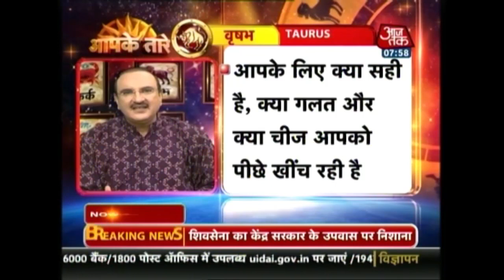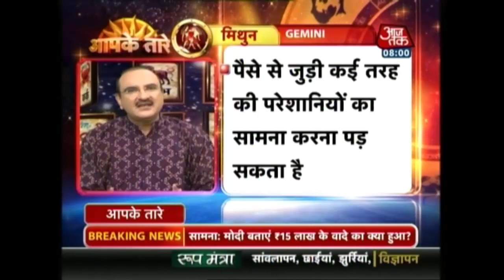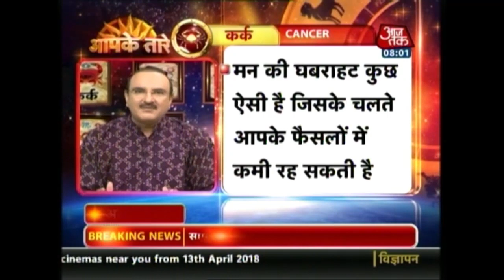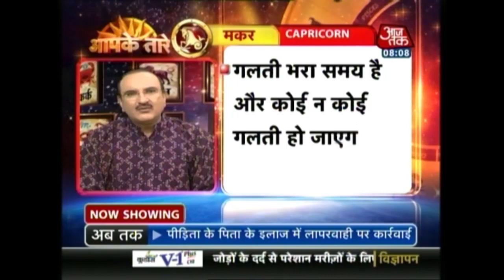Aapke Taare | Daily Horoscope | April 12 | 8 AM